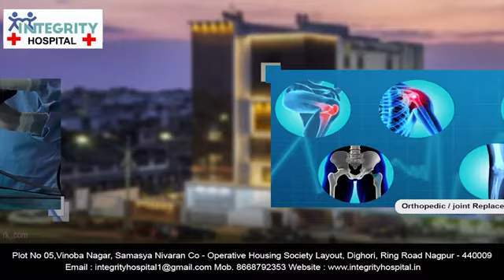"The Power of CPR: Critical Knowledge for All"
Introduction

Welcome to "Emergency CPR: Be Prepared to Save a Life," a crucial guide that empowers you with the knowledge and skills to perform Cardiopulmonary Resuscitation (CPR) in emergency situations. CPR is a life-saving technique that can make a significant difference when someone’s heart stops beating or they stop breathing. This video will cover the importance of CPR, when and how to perform it, and why it’s essential for everyone to learn this vital skill.

Why CPR is Important
Saving Lives:

Every year, thousands of lives are saved because of timely CPR. It helps maintain blood flow to the brain and vital organs until professional medical help arrives.

Critical Time Window:

When a person experiences cardiac arrest, their chance of survival decreases by 10% for every minute that passes without CPR. Immediate action can double or even triple their chances of survival.

Widespread Incidence:

Cardiac arrest can happen to anyone, anywhere—at home, at work, or in public places. Being prepared can make you a lifesaver in these unexpected situations.

Understanding CPR
What is CPR?

Cardiopulmonary Resuscitation (CPR) is a combination of chest compressions and rescue breaths that keep oxygenated blood circulating to the brain and other vital organs.

Components of CPR:

Chest Compressions: Pressing down hard and fast on the center of the chest to pump blood through the heart.
Rescue Breaths: Providing breaths by blowing air into the victim’s mouth to keep oxygen flowing to the lungs.
When to Perform CPR
Recognizing Cardiac Arrest:

The person is unresponsive and not breathing or only gasping.
There are no signs of circulation, such as breathing, coughing, or movement.
Common Causes of Cardiac Arrest:

Heart attack
Drowning
Electrocution
Severe trauma
Drug overdose
How to Perform CPR
Step-by-Step Guide:

Check the Scene and the Person:

Ensure the environment is safe.
Tap the person and shout, “Are you okay?”
Call for Help:

Call emergency services or ask someone else to do so.
If an Automated External Defibrillator (AED) is available, have someone bring it to you.
Open the Airway:

Tilt the head back slightly and lift the chin.
Check for Breathing:

Listen and feel for breathing for no more than 10 seconds.
If there is no breathing, begin CPR.
Chest Compressions:

Place the heel of one hand on the center of the chest, and the other hand on top.
Push hard and fast, at least 2 inches deep, at a rate of 100-120 compressions per minute.
Rescue Breaths:

Pinch the nose shut, take a normal breath, and cover the person’s mouth with yours.
Give 2 breaths, each lasting about 1 second, and look for the chest to rise.
Continue CPR:

Keep performing cycles of 30 chest compressions and 2 rescue breaths until emergency responders arrive or the person shows signs of life.
Using an AED:

Turn on the AED: Follow the device’s voice prompts.
Attach the Pads: Place one pad on the upper right side of the chest and the other on the lower left side.
Deliver Shock: If advised, make sure no one is touching the person and press the shock button.
Why Everyone Should Learn CPR
Accessibility of Training:

CPR training is widely available through various organizations such as the American Heart Association, Red Cross, and local health departments. Many offer online and in-person classes.

Community Readiness:

A community where more people are trained in CPR is better prepared to handle emergencies, increasing overall public safety.

Empowerment:

Learning CPR not only equips you to save lives but also builds confidence and readiness to act in emergency situations.

Conclusion
"Emergency CPR: Be Prepared to Save a Life" emphasizes the importance of knowing CPR and being prepared to use it when needed. By learning and practicing CPR, you can make a critical difference in emergency situations and potentially save lives.

For more information and training resources, please visit Integrity Hospital’s website or contact your local health organization.